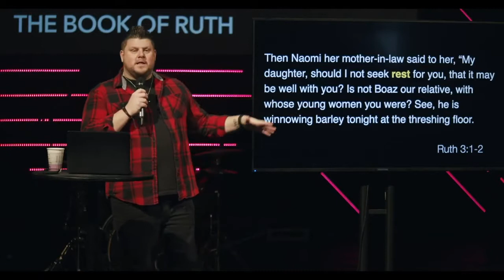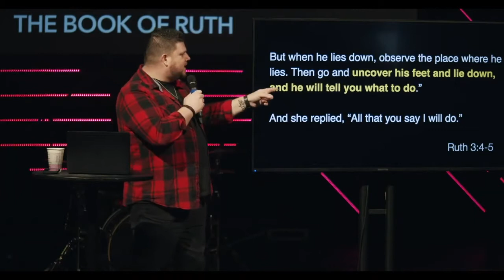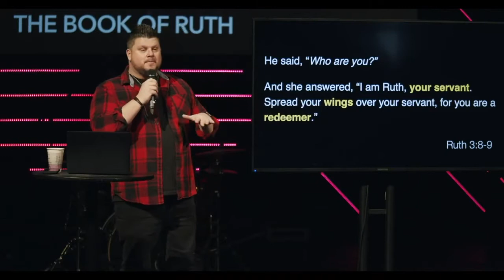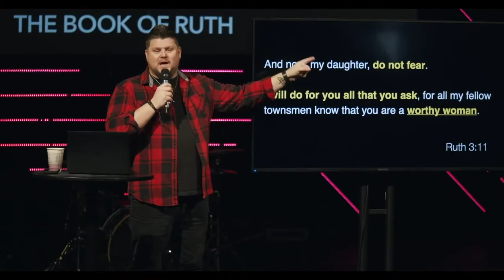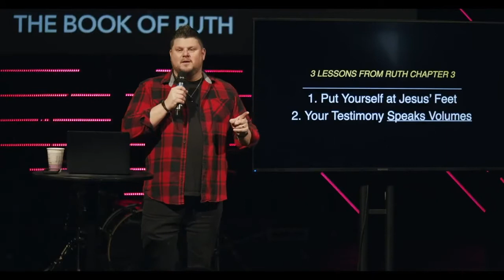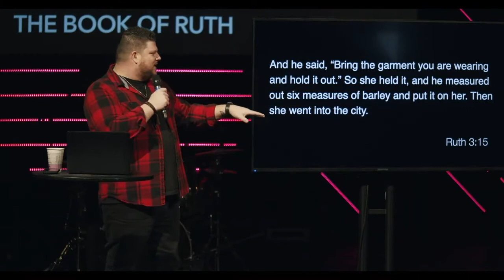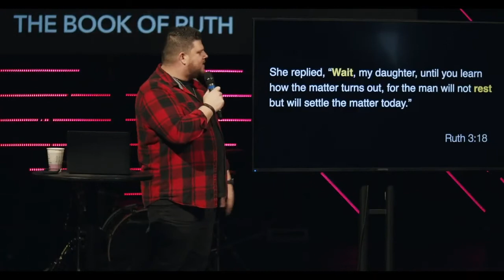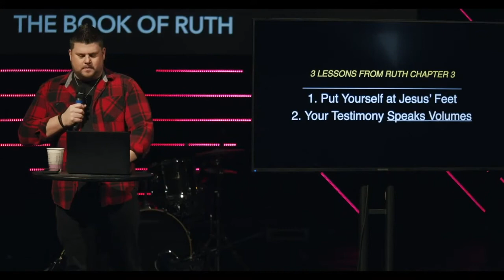Waiting and Wanting | Redeeming Love | Ruth 3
Pastor Erik continues our series on the Book of Ruth as he dives into chapter 3. We learn:

1. Jesus invites us to sit at his feet
2. Our lives are a letter to the world about who Jesus is
3. We are called to Bless, Bless, and then Bless some more.